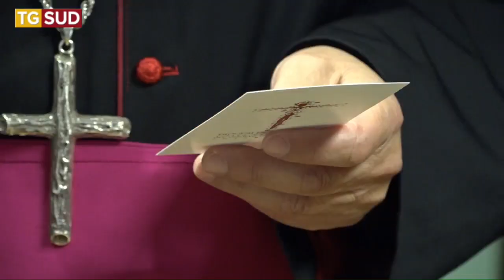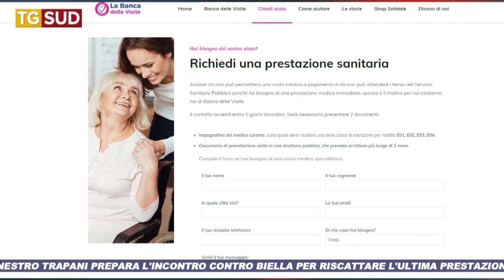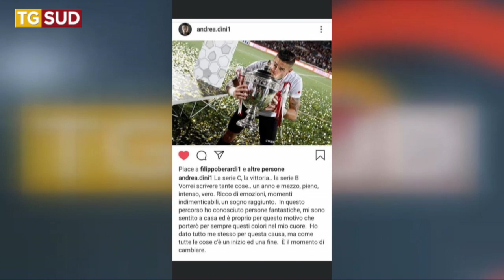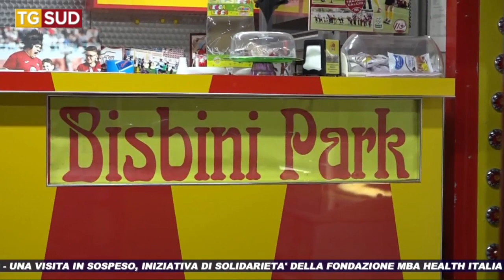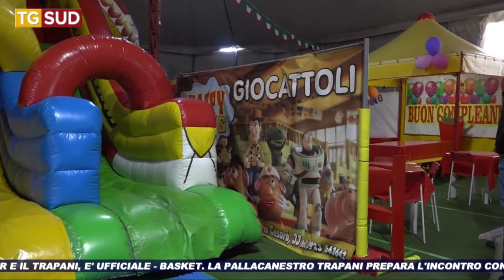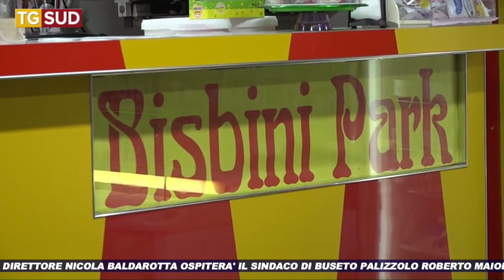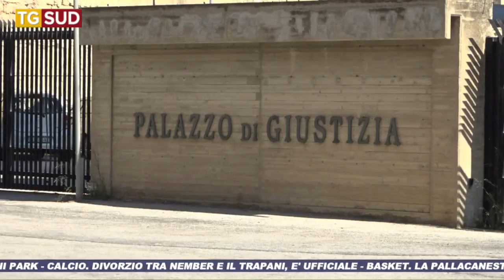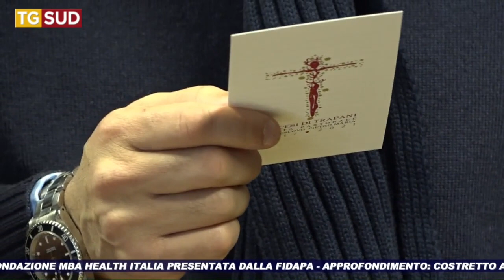TG SUD 24 01 2020